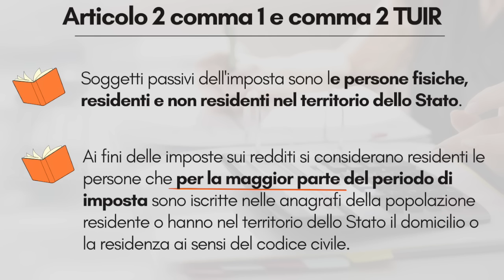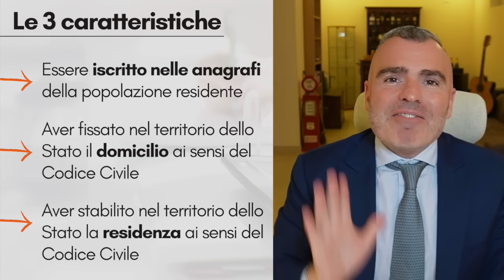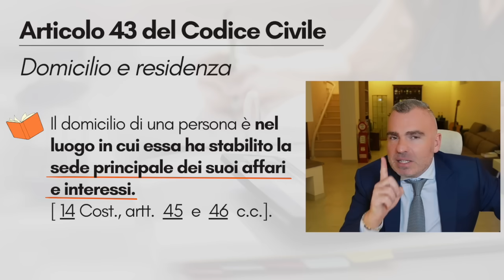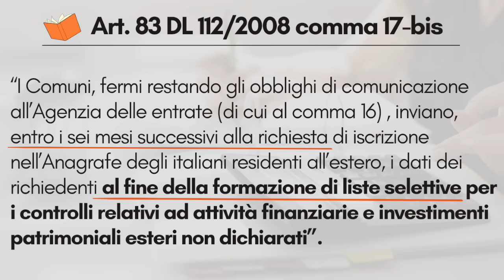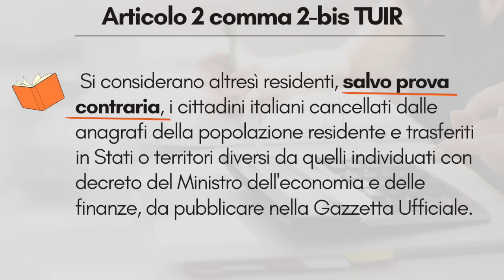Cambia la RESIDENZA e paga ZERO TASSE - La guida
𝐇𝐚𝐢 𝐛𝐢𝐬𝐨𝐠𝐧𝐨 𝐝𝐢 𝐚𝐢𝐮𝐭𝐨? 𝐒𝐜𝐨𝐩𝐫𝐢 𝐢 𝐦𝐢𝐞𝐢 𝐒𝐞𝐫𝐯𝐢𝐳𝐢 𝐞 𝐑𝐢𝐜𝐡𝐢𝐞𝐝𝐢 𝐮𝐧 𝐂𝐨𝐧𝐭𝐚𝐭𝐭𝐨 𝐆𝐑𝐀𝐓𝐔𝐈𝐓𝐎

 Nel video di oggi vediamo insieme come cambiare la residenza fiscale per ridurre la tassazione, affronteremo quindi i requisiti della residenza fiscale in Italia, come fare per non essere considerati fiscalmente in Italia, quale paese scegliere a seconda della tipologia di attività che andiamo a svolgere, l'iscrizione all'Aire e molto altro.

00:00 introduzione
01:29 Differenza tra residenti e non residenti
02:57 Caratteristiche della residenza fiscale in Italia
04:31 Domicilio e residenza
06:17 Il requisito dei 183 giorni
07:18 L'iscrizione all'AIRE
09:27 Inversione dell'onere della prova
12:18 Conclusioni

𝐂𝐨𝐦𝐦𝐞𝐫𝐜𝐢𝐚𝐥𝐢𝐬𝐭𝐚 𝐎𝐧𝐥𝐢𝐧𝐞? 𝐑𝐢𝐜𝐡𝐢𝐞𝐝𝐢 𝐮𝐧𝐚 𝐂𝐨𝐧𝐬𝐮𝐥𝐞𝐧𝐳𝐚 𝐆𝐫𝐚𝐭𝐮𝐢𝐭𝐚 𝐜𝐨𝐧 𝐌𝐲𝐀𝐜𝐜𝐨𝐮𝐧𝐭𝐢𝐧𝐠.𝐢𝐭 𝐞 𝐎𝐭𝐭𝐢𝐞𝐧𝐢 𝐮𝐧 𝐌𝐞𝐬𝐞 𝐆𝐑𝐀𝐓𝐈𝐒

𝐃𝐞𝐯𝐢 𝐝𝐢𝐜𝐡𝐢𝐚𝐫𝐚𝐫𝐞 𝐥𝐞 𝐭𝐮𝐞 𝐂𝐫𝐢𝐩𝐭𝐨? 𝐒𝐜𝐚𝐫𝐢𝐜𝐚 𝐆𝐑𝐀𝐓𝐈𝐒 𝐥'𝐞𝐛𝐨𝐨𝐤 𝐞 𝐨𝐭𝐭𝐢𝐞𝐧𝐢 𝐀𝐬𝐬𝐢𝐬𝐭𝐞𝐧𝐳𝐚